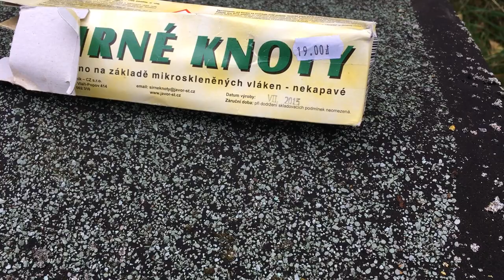Siarkowanie ula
Siarka w paskach do spalania to jedna z prostszych metod odkażania uli oraz zabezpieczania ramek z suszem. Najbezpieczniej jest wykonac zabieg spalajac paski w puszce z hakiem. Tlaca sie siarka nie ma kontaktu z materialem dookoła.